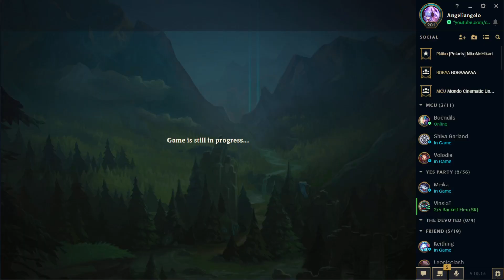[LoL]【5v5 DuoQ】Platinum IV ► Top Camille vs Urgot [RAMPAGE] ★ B- Rank ♦ 6/9/17 KDA